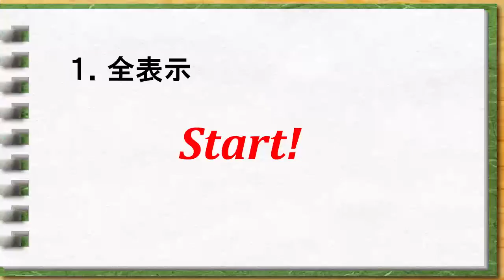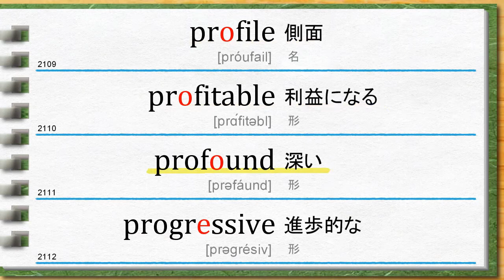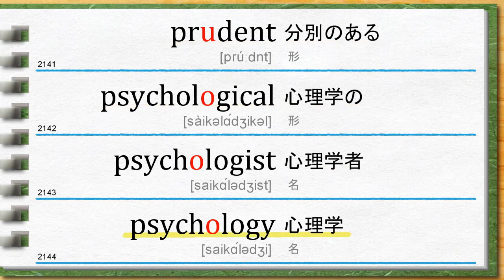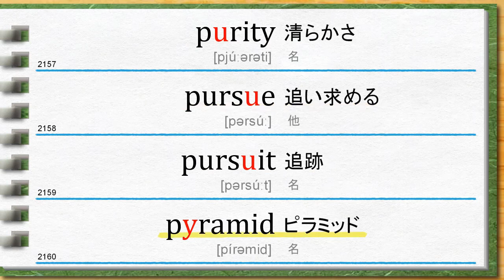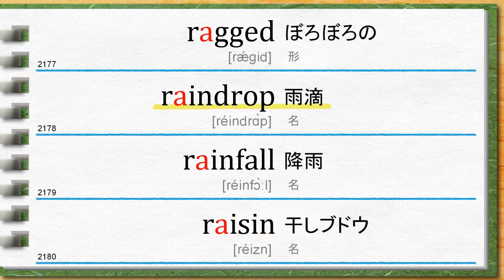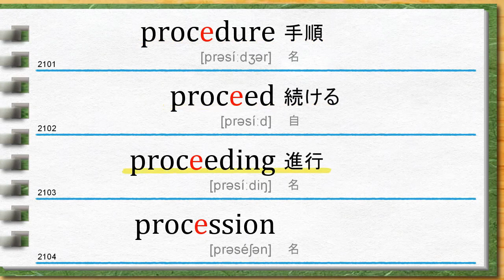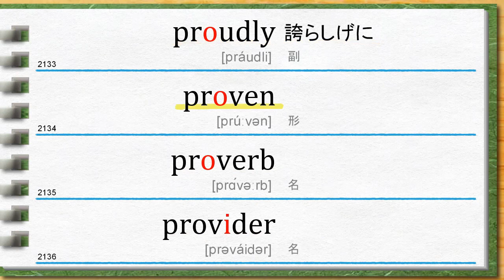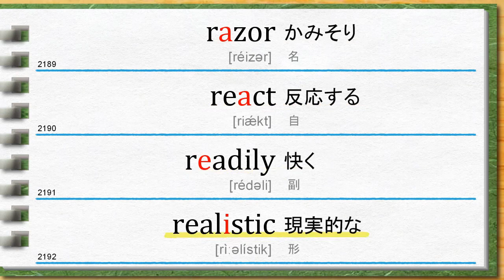【英単中級_22】 英単語１日10分で月3000個覚える 中級編 第22日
英単語学習の動画です。（全単語に音声付）
1日（1動画）100個、1カ月で3000個覚えます。